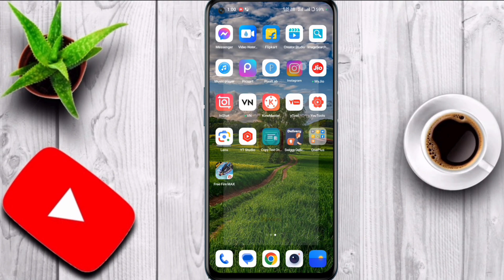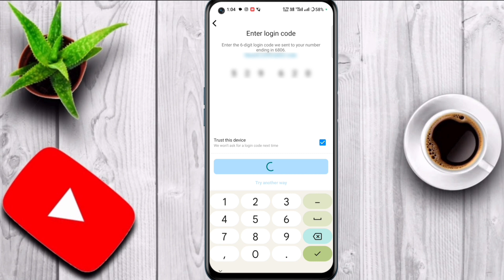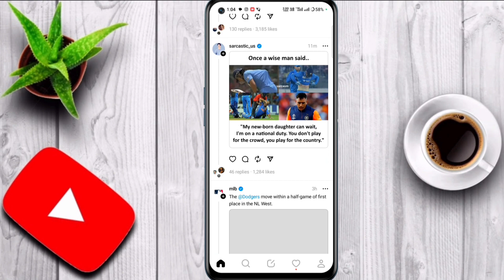instagram threads kya hai | threads account kaise banaye | instagram threads kaise use kare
instagram threads
threads instagram
instagram threads app
threads
threads app
instagram thread
instagram threads channel kaise banaye
how to make instagram threads
instagram thread kaya hai
instagram thread kaise use kare
instagram thread not working
instagram threads kiya hai
how to use instsgram threads
instsgram threads kaise laye
instagaram par threads kaise kare
thread
use
new instagram features threads
threads app kya hai
threads app a to z settings

Instagram Threads account kaise banaye
Threads Id Kaise Banaye
how to use Instagram Threads
Instagram Threads id
instagram threads par account kaise banaye
instagram threads id kaise banaye
how to create instagram threads id
instagram thread id kaise banaye
how to create threads account
threads account verification
how to make threads account

instagram threads
threads app
threads app full review
threads app a to z information
rihan monitor
threads an instagram app
instagram threads kya hain
threads teaser
technical boss
instagram thread
threads kaise kare
threads
thread
kaise
use
how to
not working
app
feature
upcoming world
manish4u
threads instagram
apps to make instagram threads
how to use threads instagram app
how to use instagram threads app
new feature threads in instagram
thread on instagram
thread on instagram app
new thread on instagram
thread app
thread app end
thread art
thread app launch
thread app kya hai
thread app launch date
threads app launch
thread art work
a to z setting thread app
meta thread
threads meta
meta threads
threads instagram malayalam
new instagram threads app
technical tushar
technical masterminds
instagram threads kaise use kare
how to use instagram thread
instagram threads use
instagram thread use
inatagram threads app
what is threads app an Instagram
instagram new
Instagram threads kya hai
how to use threads app kaise use kare
threads app par account kaise banaye
threads app kaise use kare
thread app kaise use kare
instagram thread kaise use kare hindi
technology up
Hindi Tutorials
Instagram Threads
Instagram Threads use
Instagram Threads id
Instagram Threads setting
Instagram Threads video
hindi me sikho
hindimesikho
How To use instgram threads
What Is Threads By Instagram
Instagram has launched Threads app to take on Twitter
How to create instagram threads channel
How to use Threads Application
instagram kaise use kare 2023
instagram threads par video kaise dale
instagram threads app kya hai
instagram tricks 2023
instagram viral reel
tech raghav
ysdillip odia instagram thread
threads instagram tamil
threads instagram kya hota hai
threading eyebrows
threads instagram telugu
threading kaise banate hain
threading
ak morning
threads app kya kaam karta hai
thread app me account kaise banaye
tread app kaise chalaye
Instagram threads new app jankari
Instagram threads full details
Thread aap ke kya hoga
New aap
humsafar tech
kya hai
what is
account
in hindi
kaise use kare
par account kaise banaye
tutorial
2023
complete details
poori jankari
download
naveen singh kalura
lauch
in india